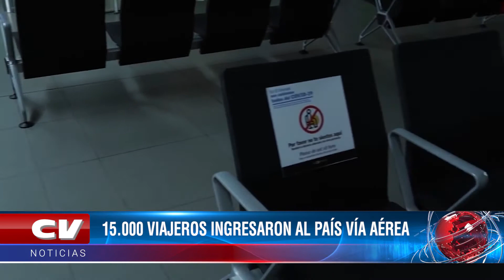15.000 VIAJEROS INGRESARON AL PAÍS VÍA AÉREA